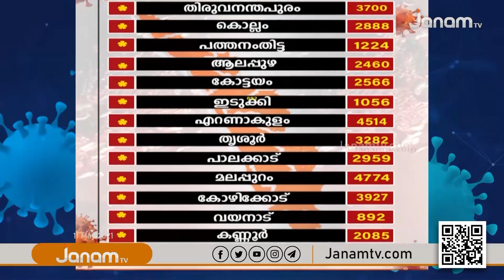CORONA UPDATE | 11 MAY 2021| JANAM TV